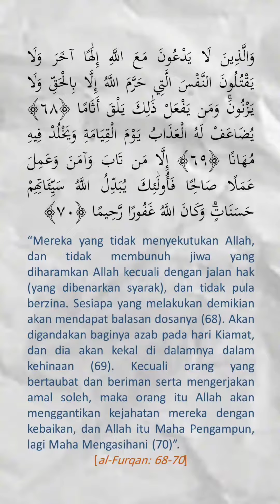Anak Sumbang Mahram Boleh Digugurkan? - Lelaki Itu